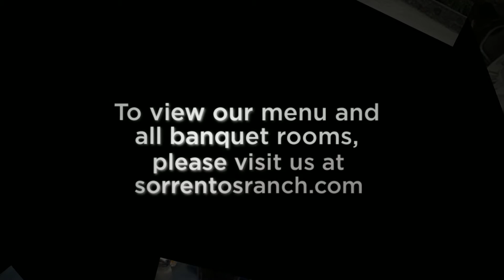Restaurant in Maple Park, IL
Today restaurants have become cold, scripted, and expensive.  Everything is ala carte or pushed to maximize profits.  Here, at Sorrento’s Restaurant, you will find none of that.  Family owned since 1974, Sorrento’s still believes that the fine dining experience from the past is still the best dining experience you can have.  That being:  Great food at a great price in a warm, comfortable environment.

Sorrento’s Restaurant, located near Maple Park, IL, offers the best in American and Italian cuisine including our famous prime rib.  Not in the mood for prime rib, don’t worry.  Sorrento’s menu has a large variety of steaks, seafood, chicken, and pasta to tempt your palate.  And remember, at Sorrentos, every entrée comes with bread, a cracker basket, Sorrento’s home-made cheese spread, relish tray, a choice of soup, and a dinner salad for one great price.

Sorrento’s also has banquet rooms available for any of your celebratory needs.  Come on, give us a try and see what a great dining experience really is.